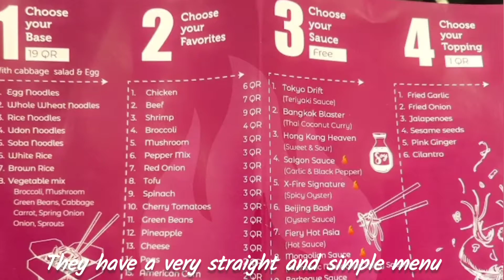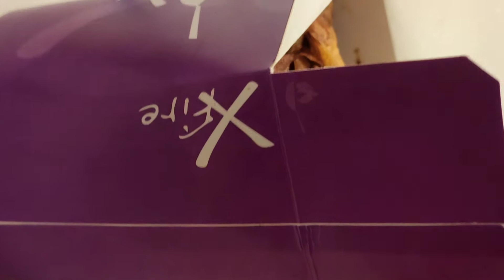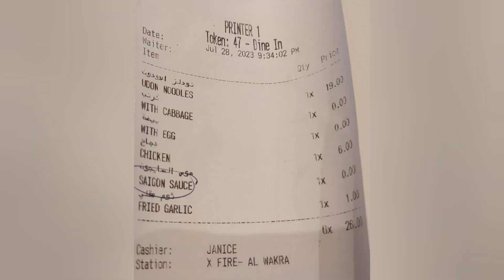Xfire noodles in Qatar 🍜qatar